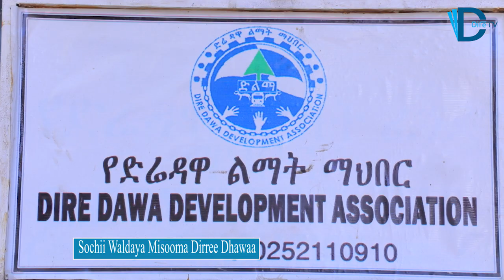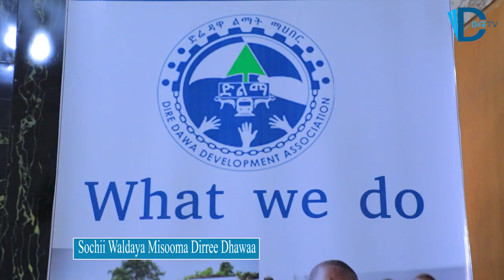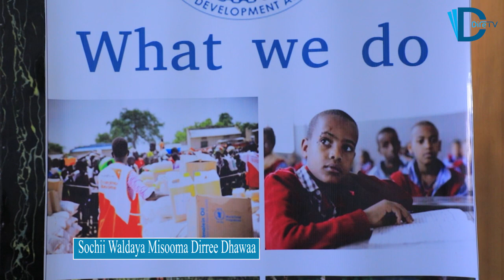Sochii Waldaya Misooma Dirree Dhawaa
Waldeeyni Misooma Bulchiinsa Dirree Dhawaa Hojiilee Misoomaa Keessatti Hawaasa Fayyadamoo Taasisuuf Cimee Kan Hojjetu Tahuu Itti Aanaan Waldayichaa Obbo Gonfaa Moosisaa Dubbatan.